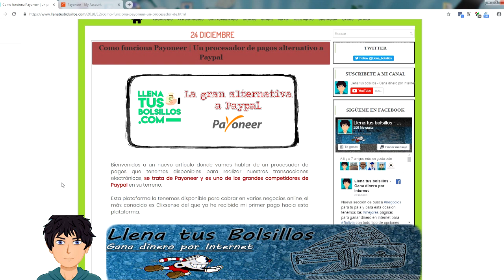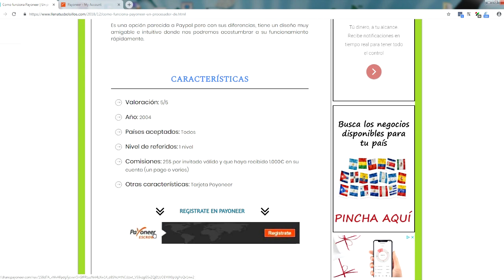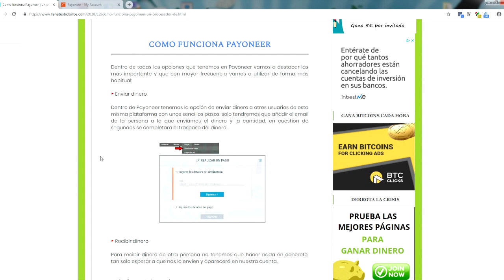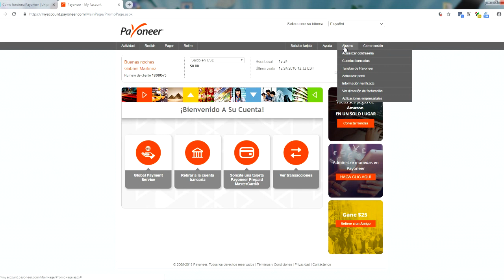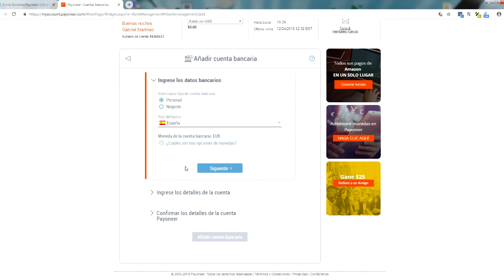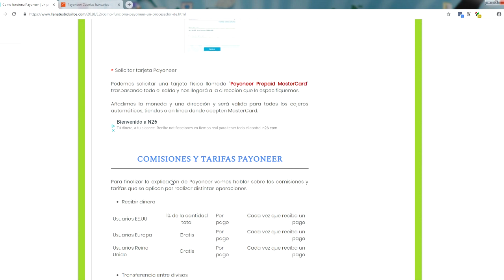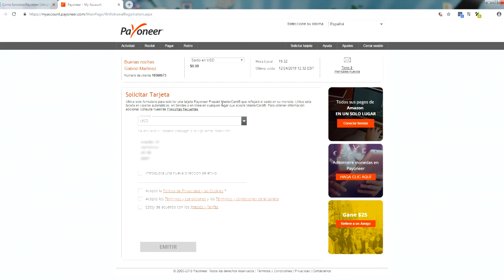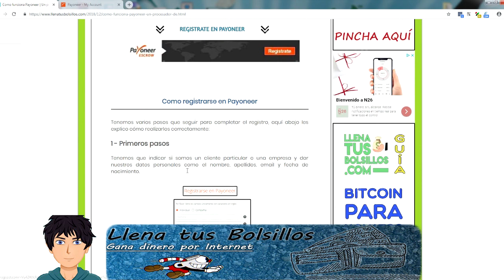Payoneer una gran alternativa a Paypal | Todo lo que puedes hacer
🔴  NUEVO VÍDEO   🔴

Añadimos al canal una nueva página llamada Payoneer que es un procesador de cobros bastante conocido el cual podemos usar para cobrar dinero o enviarlo a nuestra cuetna bancaria.

En el vídeo expico la mayoría de sus secciones y todo lo que podemos hacer, una gran alternativa a Paypal para controlar de forma segura nuestras ganancias.